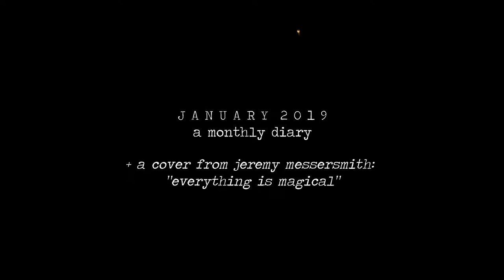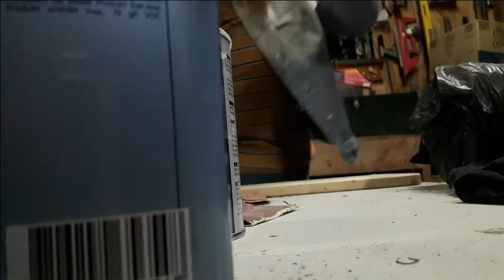everything is magical (cover) // January 2019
Hoi hallo, welcome to my little corner of the internet! ♥

It's the new year!! ♥ It's February already actually, time flies by so fast. That's why I decided to capture all these little moments and memories. I also covered this beautiful little song from jeremy messersmith, called "everything is magical". His music and voice is mesmerizing, so if you haven't heard of him you should really take a look!

So here you have it! A monthly diary filled with lots of love and laughter. I hope you like it. x

Enjoy your day and take care of yourself :)
Lots of love, Janneke. Doeidoei!